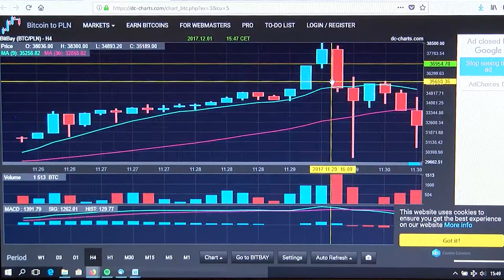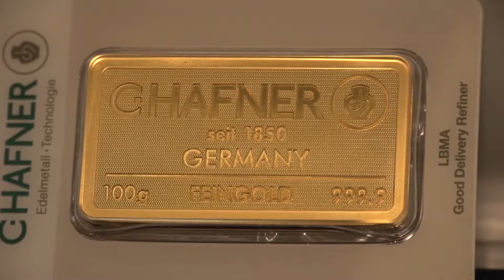Bitcoinowi milionerzy ruszają na rynek złota?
Ponad 1000 procent zysku w ciągu roku wypracował bitcoin. Kryptowaluta nie wątpliwie była jednym z najbardziej pożądanych sposobów na pomnażanie swoich oszczędności. Czy bitcoin będzie nadal rozgrzewał rynek? Zdania analityków są podzielone. Jeżeli nie bitcoin, to które aktywo może zostać bohaterem 2018 roku?